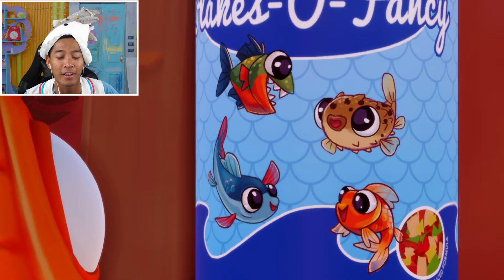MARMAR's a FISH?! Let's PLAY I am Fish and learn about the OCEAN!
EXPLORERS! MarMar is playing I AM FISH and now he's turning into a fish in real life?!